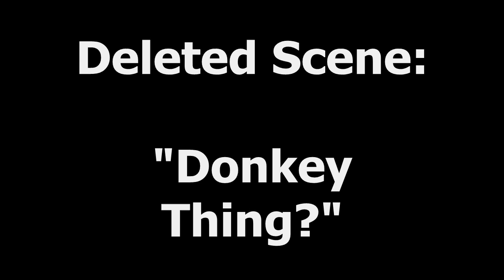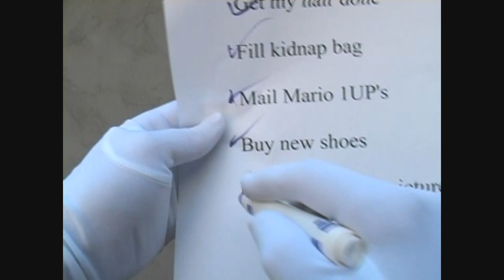Michael Jackson: The Experience Deleted & Alternate Scenes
These are the Deleted and Alternate Scenes for my Michael Jackson: The Experience review.

Plus I added in a little behind the scenes.